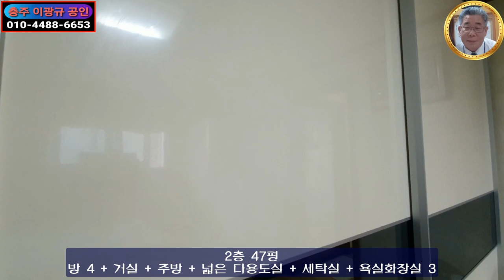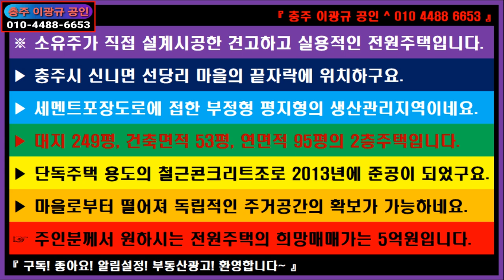🌏 부동산 ↪️ 이광규485 🎯 전원주택 🔊 건축주가 직접 설계시공한 견고하고 실용적인 전원주택의 매매 🔔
⭕ Since 05.01.05

※ 소유주가 직접 설계시공한 견고하고 실용적인 전원주택입니다.
▶ 충주시 신니면 선당리 마을의 끝자락에 위치하구요.
▶ 세멘트포장도로에 접한 부정형 평지형의 생산관리지역이네요.
▶ 대지 249평, 건축면적 53평, 연면적 95평의 2층주택입니다.
▶ 단독주택 용도의 철근콘크리트조로 2013년에 준공이 되었구요.
▶ 마을로부터 떨어져 독립적인 주거공간의 확보가 가능하네요.
☞ 주인분께서 원하시는 전원주택의 희망매매가는 5억원으로 조정가능합니다.

🔸️ Real Estate Channel : Sales and lease information regarding all real estate

 🔊 힐링채널 : 투어 + 아트 + 뮤직
🔸️ Healing Channel : Tour + Art + Music

🔊 라이프채널 : 에세이 + 인터뷰 + 코멘트